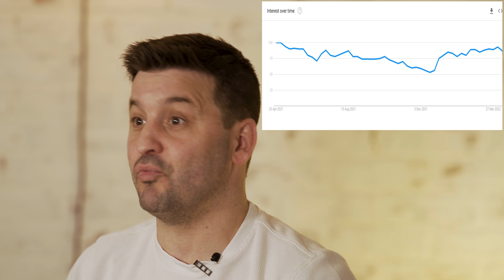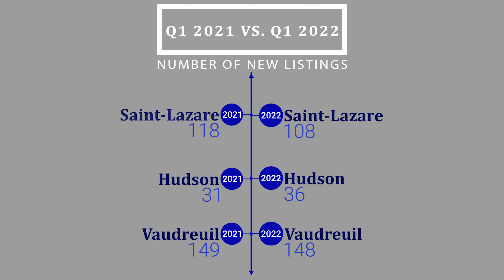AskPete Episode 21 - Market Update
In this week's episode, you'll get an insight into the market update for the first quarter of 2022 in the Hudson, Saint-Lazare and Vaudreuil areas.

You'll see how quickly the demand ramps up after the holidays, as well as the impact on home sales due to rising interest rates and inflation.

Check out the video for more details, and to see if we'll ever climb out of this reigning seller's market...

AskPete is my new series where every week I'm releasing a video answering your most pressing real estate questions!

If you have a question, just drop it in the comments below and I'll cover it in an upcoming episode.